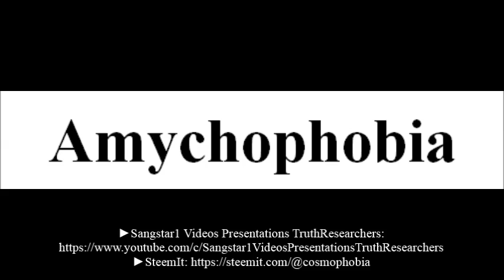To say a word Amychophobia